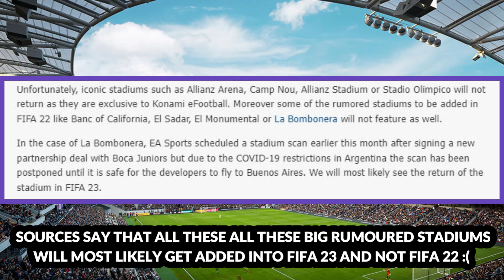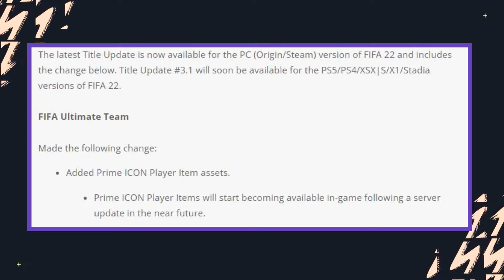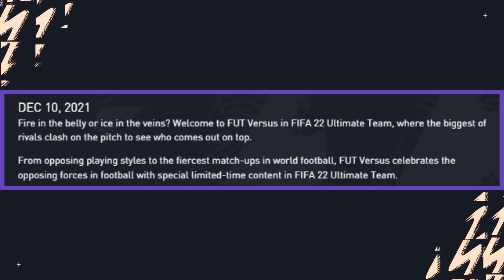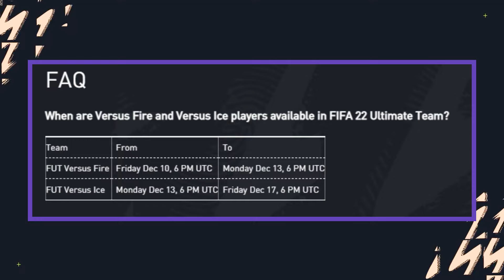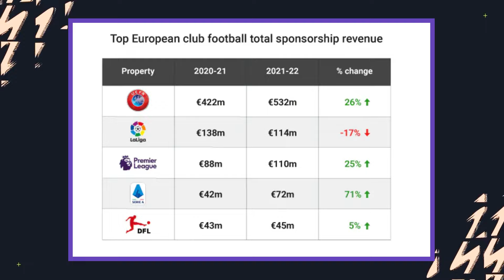FIFA 22 - NEWS | NEW Stadium UPDATE , Title Update 3.1, NEW Boots, NEW Promo & More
FIFA 22 - NEWS | NEW Stadium UPDATE , Title Update 3.1, NEW Boots, NEW Promo & More. In this video, we look at some NEW INFO and UPDATES that have been implemented recently. Firstly, we start off by discussing the NEW UPCOMING STADIUM UPDATE coming in January and what possible stadiums we could expect to be added. Some possible confirmed FIFA 23 stadiums were also discussed. Thereafter, we look at the 3 NEW BOOTS that were activated through a SQUAD UPDATE.

After this, a NEW PROMO called FUT VERSUS will take place later today and some players of the FIRE VERSUS were leaked - We also explain this promo. Towards the end, we look at NEWS and MORE - New Real Madrid Kit, Deep Fake Technology In FIFA, POTM Serie A, FUT & More. Stay tune for more NEWS and UPDATES coming soon!

Intro: (0:00)
Discussion: (0:28)
Banc Of California: (0:35)
Possible FIFA 23 Stadiums: (0:44)
El Sadar: (0:53)
Brentford Community Stadium: (1:11)
New Boots Activated: (2:14)
Title Update 3.1: (2:48)
New Promo - FUT Versus: (3:13)
Versus Fire Leaked Players: (3:38)
FUT Versus Explained: (4:50)
Real Madrid 2006/07 Kit: (5:26)
FIFA vs Deep Fake Technology: (5:42)
News and More: (6:38)
Outro: (7:41)